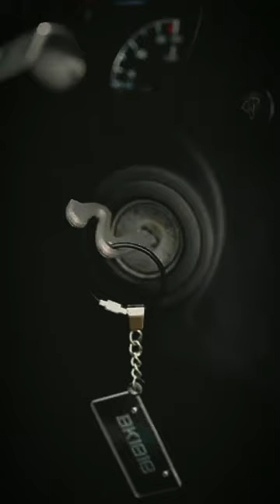Supra Status Video#video #2023